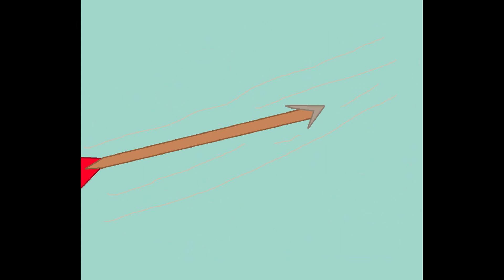Wishcity: the love story of Flash Sentry's Parents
Hey guys! This video shows the four part fanmade series telling the story of how Flash Sentry and First Base's parents, Wishawhirl Sentry and Static Electricity met and fell in love. I wanted Flash's parents to sound different from the voices I did in previous comics. I tried several times, but I couldn't get the voices I wanted. So, I had my mom play Wishawhirl and my dad volunteered to play Static Electricity. I did play two characters though and I still drew the pictures, wrote the story, and put in the sound effects and background music. The sound effects and background music were non- copyrighted material that I found on Youtube. I hope you enjoy Static and Wishawhirl's unique love story!